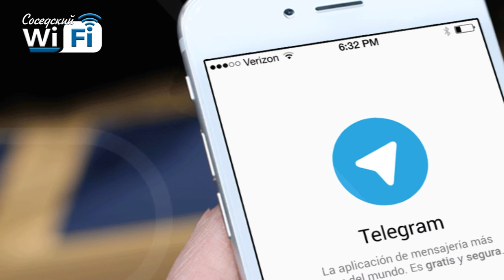Соседский WI-FI #41: барнаульская учительница, реконструкция Семашко, актуальные шутки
Когда откроют Семашко, чем займётся барнаульская учительница, кого будут лечить в психушках и что рассмешит любого?